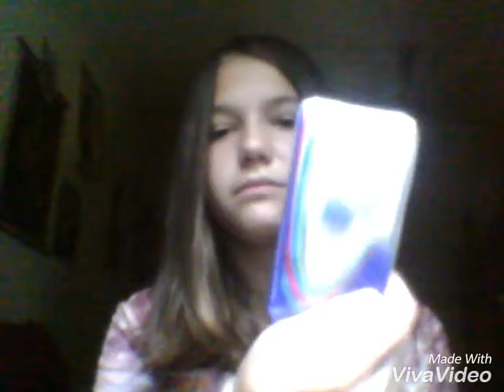Sta se nalazi u mojoj torbi?